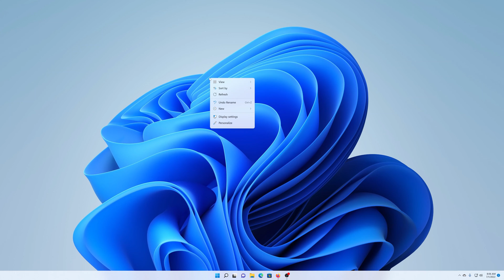Windows 11: How To Automatically Arrange Desktop Icons | Organize Desktop Icons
Learn how to auto arrange desktop icons on Windows 11. If you're tired of arranging desktop icons every time, you can now simply automatically organize the icons in Windows 11. With this, all icons will be placed in an orderly manner.

This can be done on a computer and any laptop that runs Windows 11.

Timestamps
0:00 - Intro
0:07 - How to automatically organize desktop icons in Windows 11
0:55 - Outro

Windows Specifications
Edition: Windows 11 Pro
Version: 21H2
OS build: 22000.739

Cell Phone Tripod Adapter